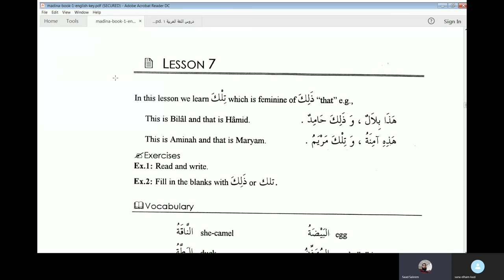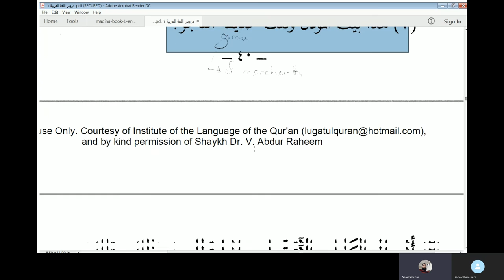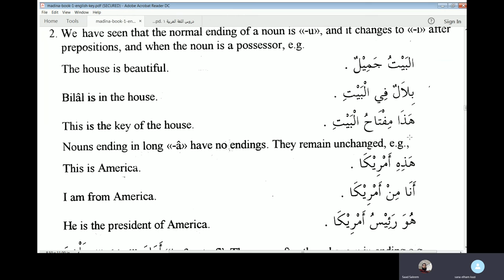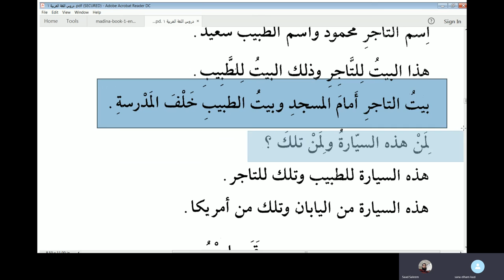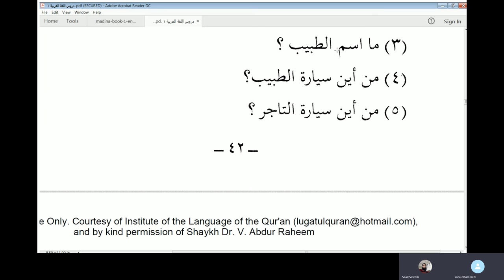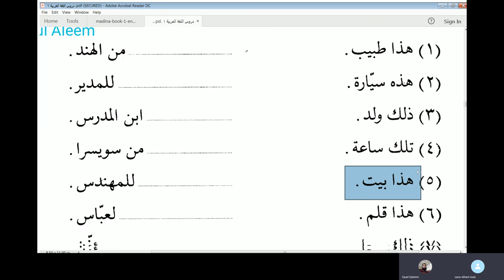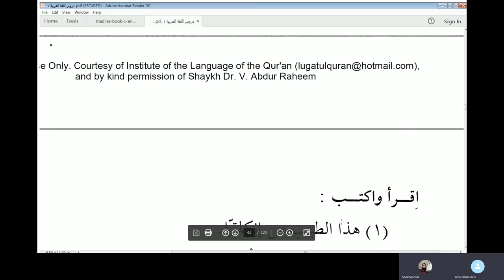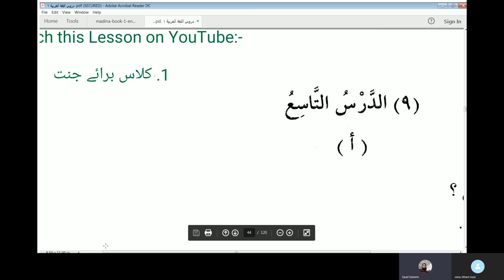Jamal Arabic Course Class 5 - Daroos-ul-Lughat-ul-Arabia Vol 1 Lesson 7